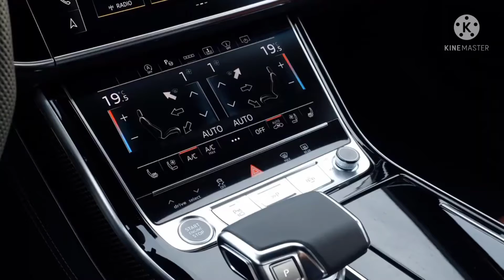All New 2022 Audi A8 60 TFSI Quattro S Line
The Iconic Luxury Brand Of Audi
Audi's Flagship Model Of Luxurious Sedan
Most Luxurious Features Loaded Sedan
Benchmark of luxury Sedan Segment
| First Look | Design | Luxury | Features |
| Interior | Exterior | Drive |